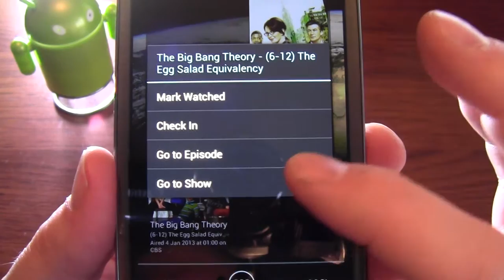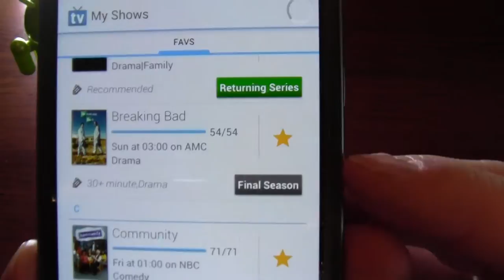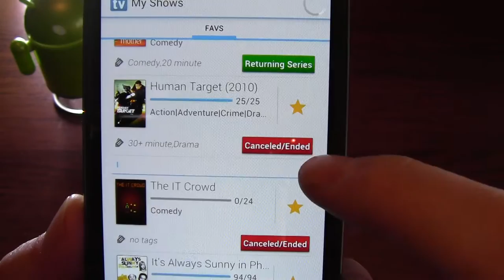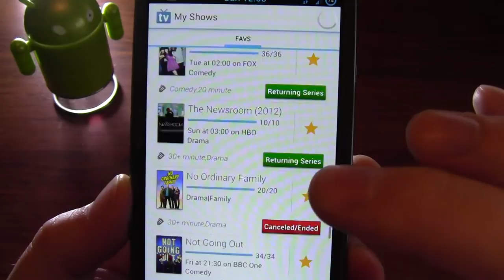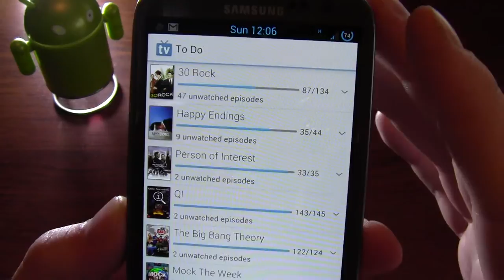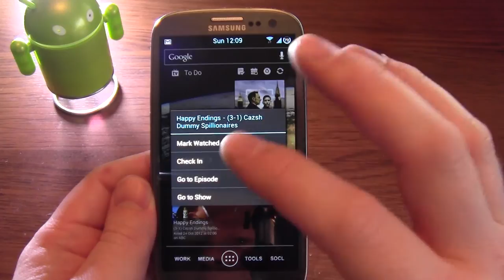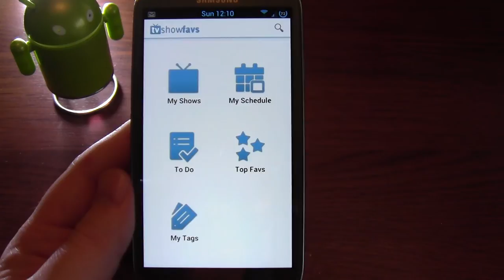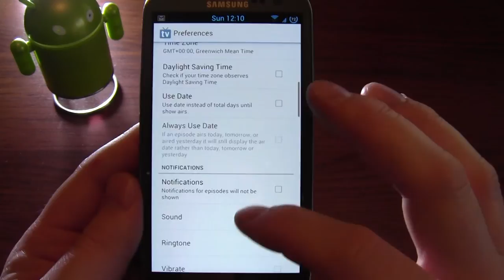TV Show Favs Android App Review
A great way to track what you've watched and what you still need to see.